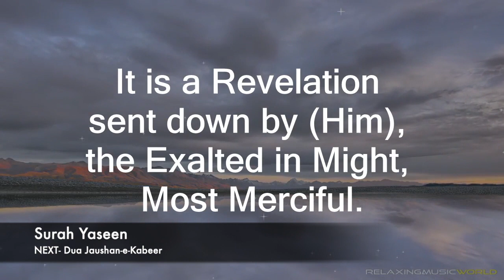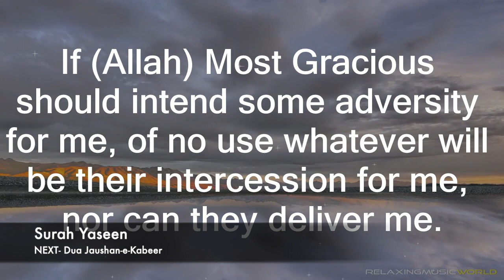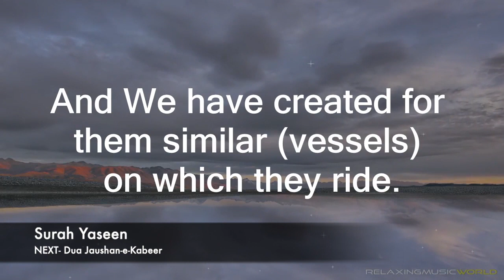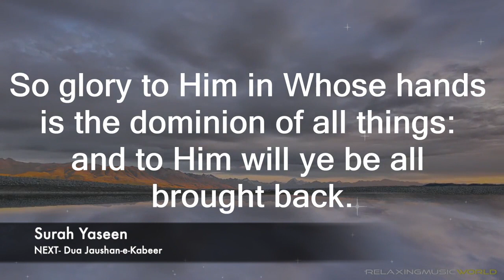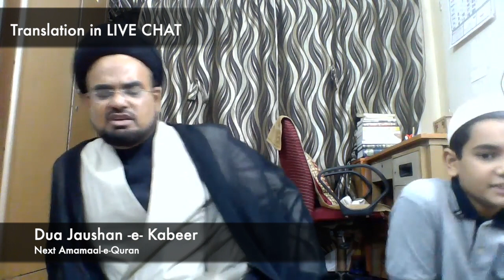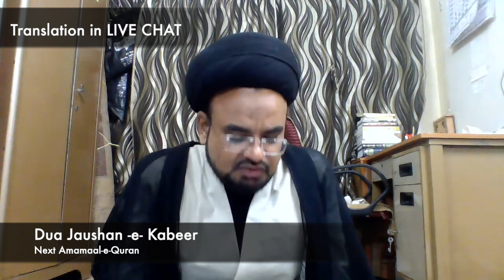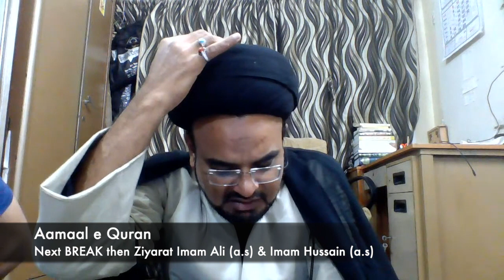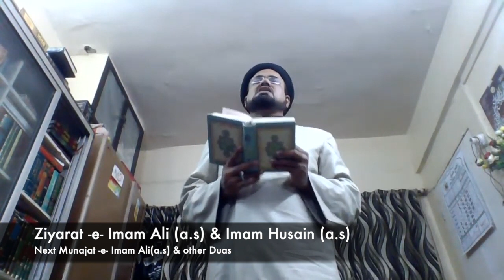19th Shab e Qadr Full Aamaal by Maulana Roohe Zafar | Dua Jaushan Kabeer | Quran Aamaal | Ziyarat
Below is the Schedule

1) Surah Yaseen & Dua Jaushan e Kabeer - 9.30pm
2) Marsiya -11.15pm
3) Quran Aamaal - 11.130pm
(THEN 5 MIN BREAK)
4) Ziyarat-e-Imam Ali & Imam Husain - 12.30am
5) Munajat -e- Imam Ali (a.s) & Maa Baap ki Dua (Dua 24) & Aulaad ki Dua (Dua 25) - 1am